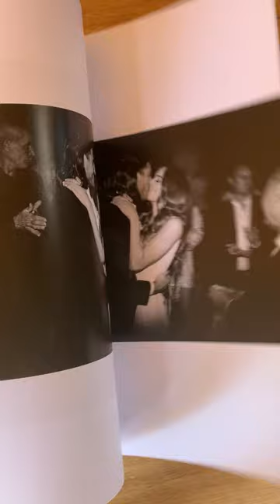Wedding Magazine — a luxe Melbourne wedding showing up in this coffee table magazine.